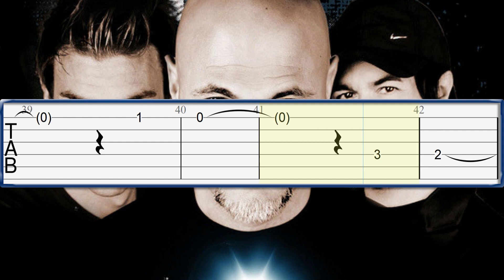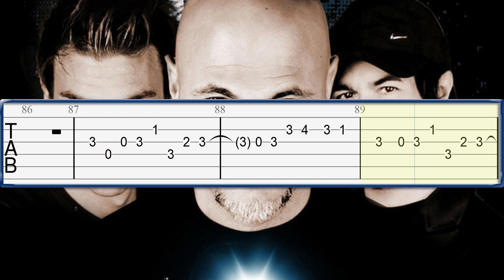Eiffel 65 - Blue Guitar Tab Tutorial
Eiffel 65 - Blue Guitar Tab, Sheet Music Tutorial